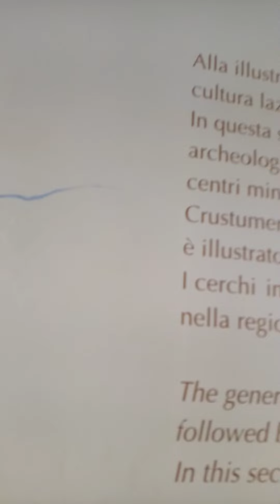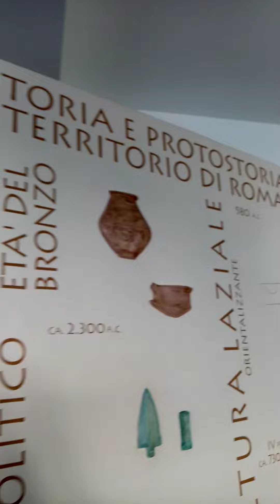Terme di Diocleziano, 6/11/2022, ore 11.58 😊